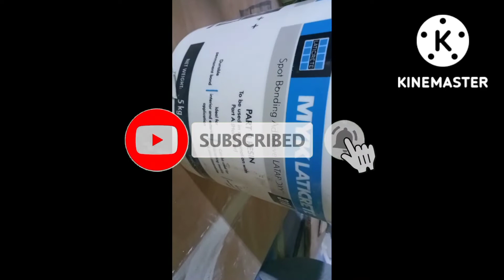How to Fix Onyx Marble on wall ! with MYK Laticrete | Onyx Marble Kaise fitting Karte hain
Hello friends how are you I hope you are doing well

This My YouTube channel

Stone Kaise fitting Karte hain
Marble kaise fix karte hain
Marble Wall pe Kaise fitting Karte hai
Marble plywood pe Kaise fitting Karte hai
 How to fix Onyx Marble with MYK Laticrete on Wall
How to Fix Onyx Marble with MYK Laticrete on plywood
How to fix Onyx Stone with MYK Laticrete on Wall
Onyx Marble Kaise fitting Karte hain MYK Laticrete ke sath
Onyx Stone kaise fitting Karte hain MYK Laticrete ke sath

marble kaise banaye
how to Fix Onyx Marble
How to fix Onyx Marble with MYK Laticrete